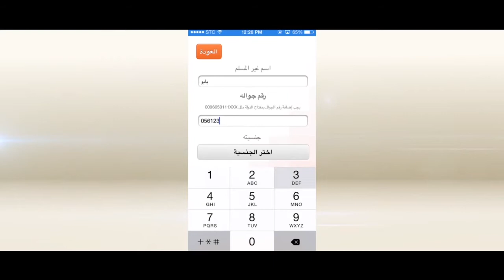جوال بلغني الإسلام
تطبيق بلغني الاسلام

تابعني على:
تويتر: